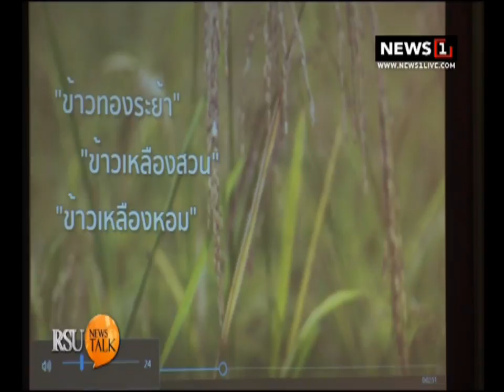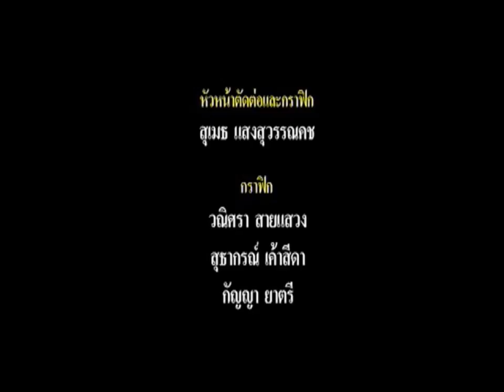RSU NEWS TALK เทศกาล ข้าวใหม่ 26/12/2017